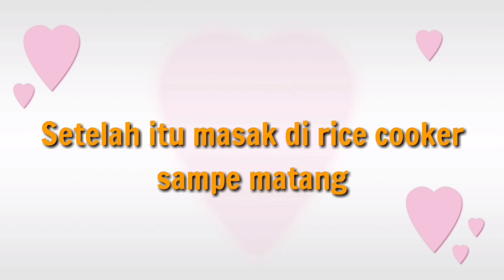Cara Memasak Nasi Unik untuk Lansia ||Taiwan